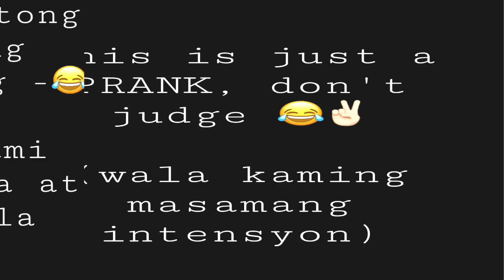PRANK!!! (Hala dalawa guhit!) speaking in Bicol😆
Hello 👋
this video is just for fun, walang intensyon na masama or mka offend 🙂